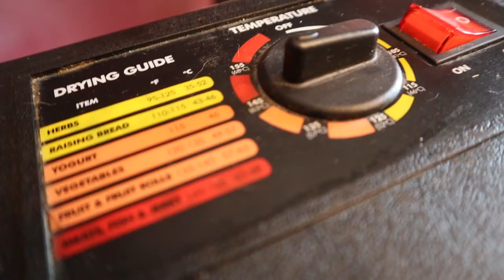Opening Day Ducks | Hunting My Traditional Spot | NPLife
Waterfowl opener is a special day here in North Dakota.  As much fun as a fast and furious day of duck hunting would be, I hunt my traditional spot every time I chase opening day ducks.  This was the first place I ever hunted ducks, so every year I bring one of my dogs and sit beside one of my favorite pot holes around!